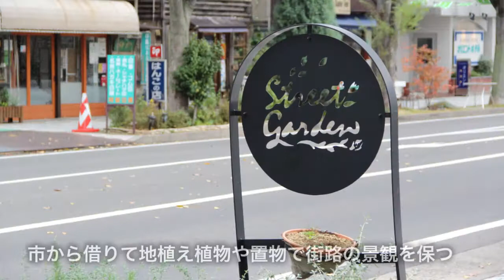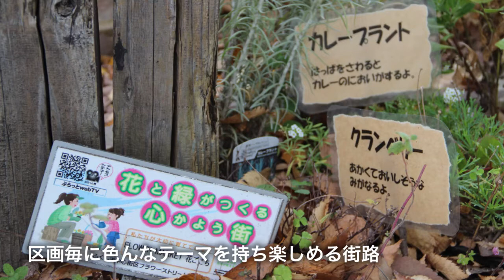花は市民の手で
落ち葉舞う日曜日の朝にお邪魔した福島市にある新町万世町通り。

道端には落ち葉を拾うボランティアの姿が見受けられる。この場所は福島市内でも地植えの植物がみられるフラワーストリートと名付けられた場所。洋服店を経営するPICK-UP代表取締役の高橋省吾さんが呼びかけ、ボランティアで福島市内中心部の街路をきれいでセンスある景観を保つために取り組みを続けている。

活動は約5年に渡り続けられている。今回の参加者は15名。高橋さんの経営する洋服店のスタッフ他、市内中心部の商店街の方、大学生も参加する。みんなで落ち葉広いをした後、珈琲やバーベキューでお肉の提供で、参加者同士の会話を楽しみながら活動を継続している。

こういったボランティア活動には市民の自発的な態度が必要不可欠となる。市民の手で掃除をすることで、見た目にもきれいにそして放射線量も高橋さんの清掃や景観を保つ為の清掃は、落ち葉やゴミを片付けるだけでなく、いわゆるホットスポットと言われる高放射線量地域の空間放射線量の低減にもつながっていく活動だ。こういった活動は景観を保つだけでなく、福島の課題とされる放射線の削減につながっていく。

次回は12/8の早朝から開催予定。年間を通して冬季を除き活動をしている。福島市内のおしゃれさん達も参加するボランティア活動にぜひ参加したいという方、景観アイディアをお持ちの方、お問い合わせは、PICKUPまで。